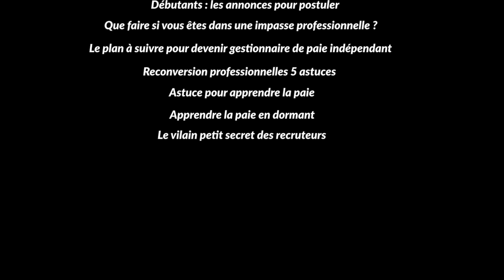Le Logiciel De Gestion Du Temps De Travail - GTA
Le logiciel de gestion du temps de travail et des activités (GTA) permet de récupérer les temps de travail des salariés.

Cet outil permet de faciliter le traitement de la paie, de suivre le respect de la durée du travail. Bien paramétré c’est un outil puissant pour fiabiliser la gestion de la paie et récupérer les variables de paie.

✔️ A quoi sert une GTA
✔️ Pourquoi vous devez comprendre le logiciel de gestion des temps
✔️ Comprendre le temps de travail
✔️ Exemple d’entreprise avec un logiciel de gestion des temps
✔️ Comment marche la GTA